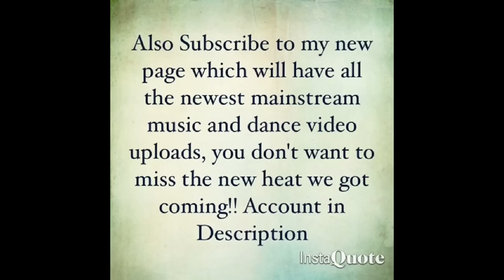Run Up A Tab - MoHawk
Song: Run Up A Tab - MoHawk